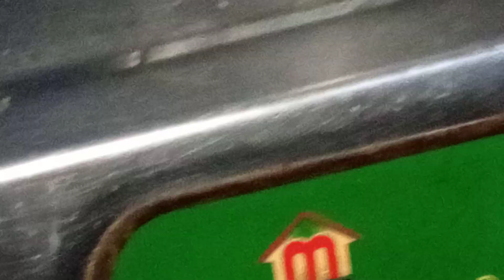iyarkai , Amala hair oil